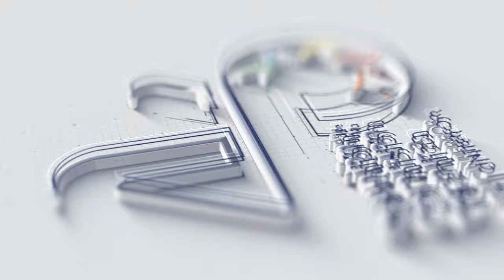Día 3 - Conversatorio VI: Diálogo social, formación profesional y transiciones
Conversatorio VI: Diálogo social, formación profesional y transiciones
- Antonio De Luis Acevedo, FUNDAE, España
- Gerardo Gutiérrez Ardoy, SEPE, España
- Sebastián Pacheco, Representante Trabajador de FUNDAE
- José Miguel Guerrero, Representante Empleador de FUNDAE
- Guido Ricci, Representante Empleador
- María Angélica Ibañez, Representante Trabajador
Moderación Gonzalo Graña